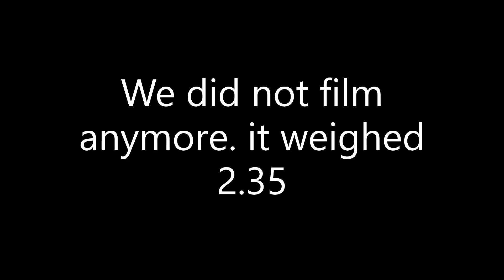Tournament on Wilson Lake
tourney on wilson lake
baits used- wackey rig, KVD 1.5 squarebill, Heddon zara spook.